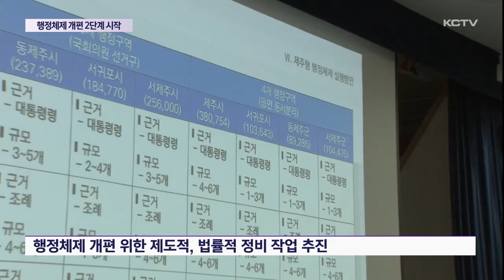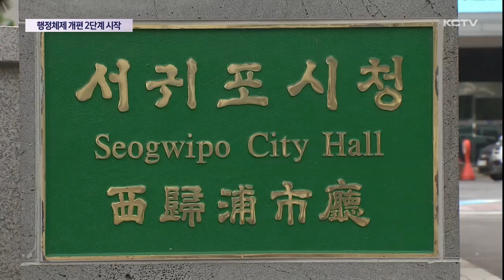행정체제 개편 2단계 시작…제주형 사무배분은?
제주도가 조직개편을 통해 행정체제개편 업무를 전담하는 추진단을 신설하고 본격적인 후속 절차에 돌입했습니다.

지난해 행정 모형과 구역안이 마련된데 이어 올해는 개편을 위해 실질적으로 필요한 사무배분과 제도적, 법률적 정비 작업을 앞두고 있습니다.

하반기 주민투표 실시를 위한 정부 설득 준비도 본격화되고 있습니다.